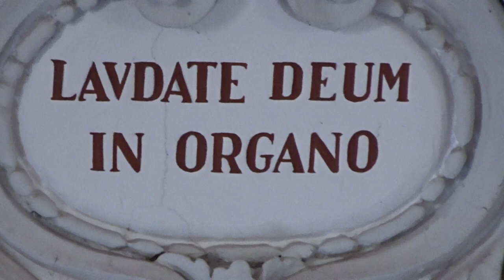2023-06-06 LOGATEC, cerkev Sv. Nikolaja ORGLE